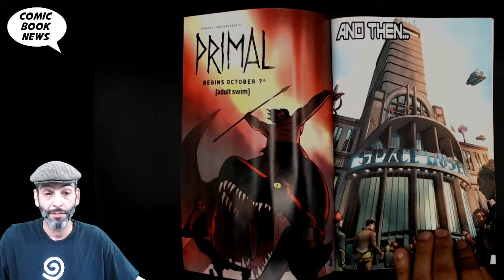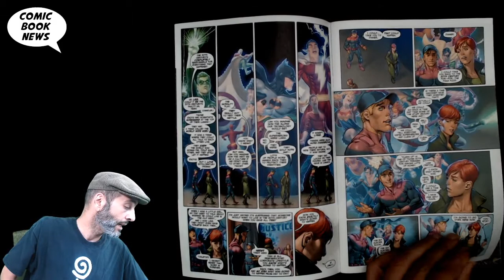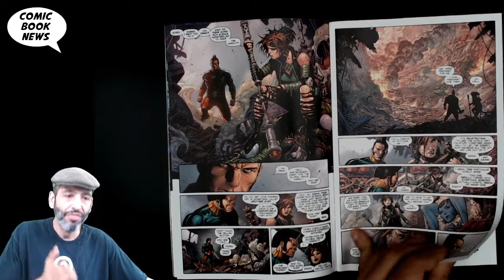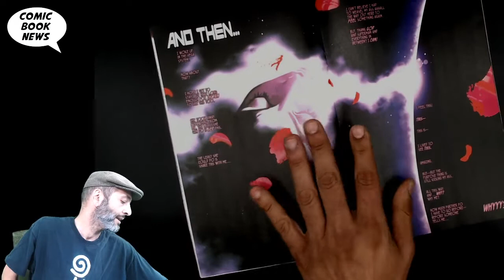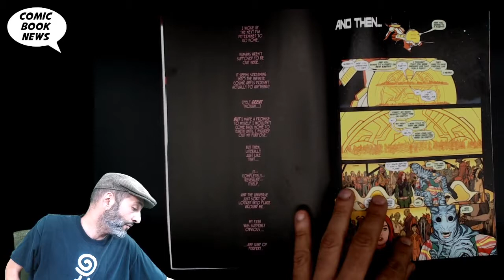Legion of Superheroes Millennium #2 AKA Rose & Thorn's Not-So-Excellent Adventure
LEGION OF SUPER HEROES MILLENNIUM #2 (OF 2)

(W) Brian Michael Bendis (A) Nicola Scott, Jim Cheung, Jeff Dekal (A/CA) Ryan Sook
Get on board for a journey through the future like no other! A gallery of all-star artists join our mysterious guide as they continue their 1,000-year journey toward the 31st century, inspiring Booster Gold to time-travel, debating fighting tactics with O.M.A.C. and making their way to the front door of the Legion of Super-Heroes. The DC event of the future is here now!
SRP: $4.99